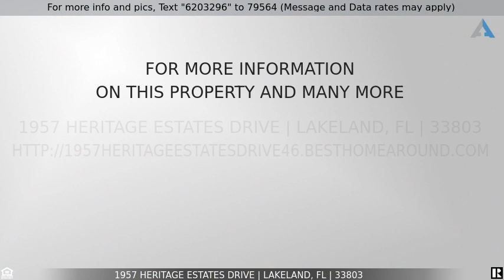Priced at $2,400,000 - 1957 Heritage Estates Drive, Lakeland, FL 33803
Home for Sale in Lakeland

The best of the best! This luxurious Grasslands home, built in 2008 is ideally situated at the beginning of a cul de sac in one of Lakeland's most desirable neighborhoods, Heritage Estates at Grasslands. This stunning 6 bedroom, 6.5 bathroom residence sits on over half an acre and is looking for new owners. Positioned for privacy and awe-inspiring lake and sunsets views, this home spans over 6,700 square feet of exquisitely detailed living space and is finished with every upgrade imaginable throughout. Built like a fortress, this 2008 Olivera Construction custom home was built sparing no expense with the finest quality and by local craftsmen, lending appreciation for the beauty and ease of mind for years to come. Soaring ceilings and spacious rooms “from the grand entry to the comfortable and privately accessible in-laws quarters“ this residence was specifically designed for opulent living. Unleash your inner epicure in the chef-inspired kitchen, appointed with gourmet appliances, a wine bar, and a large walk-in pantry. Enjoy your very own classic home office and game room/large bedroom on the first floor offering ample storage; or head upstairs amongst the other 3 en-suite bedrooms and work out room adjacent to the impressive movie theater, accented with stadium seating and impeccable sound quality. A heated pool and spa overlook the superb backdrop and the over-sized lanais invite a welcoming space for entertaining. This home defines living life extraordinarily! Don't wait, make this one yours today!